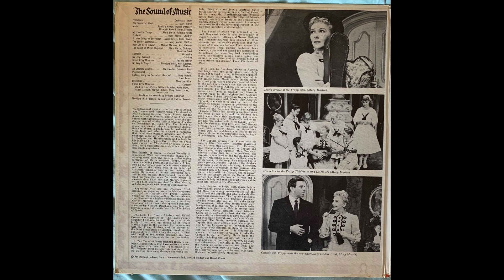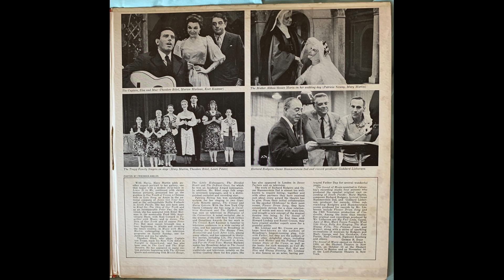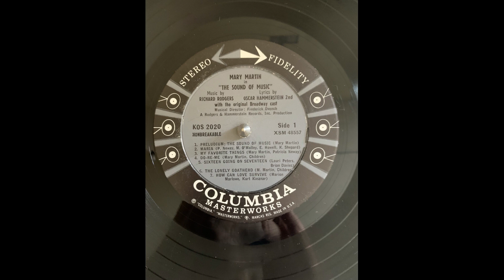Marion Marlowe and Kurt Kasznar How Can Love Survive